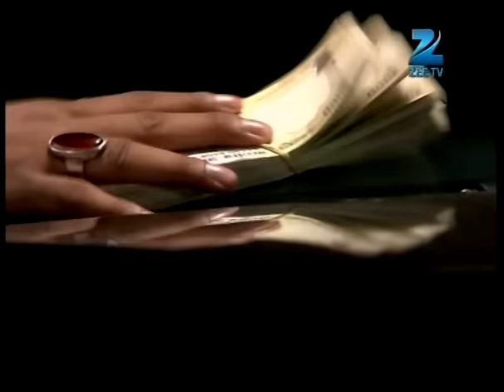Pragya आई Purab से मिलने के लिए | Kumkum Bhagya | Full Ep 35 | Zee TV | 2 Jun 2014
Show Name : Kumkum Bhagya
Producer/Star Cast : Mugdha Chaphekar, Krishna Kaul, Rachi Sharma, Abrar Qazi.
Episode No : 35